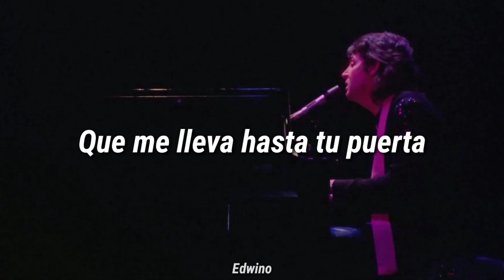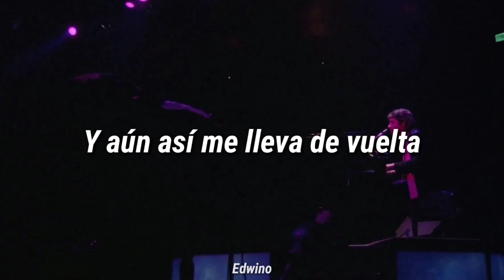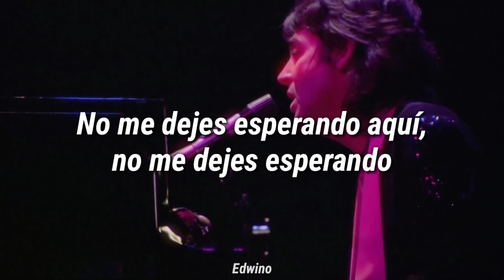The Long And Winding Road (Letra) // The Beatles (Paul McCartney)